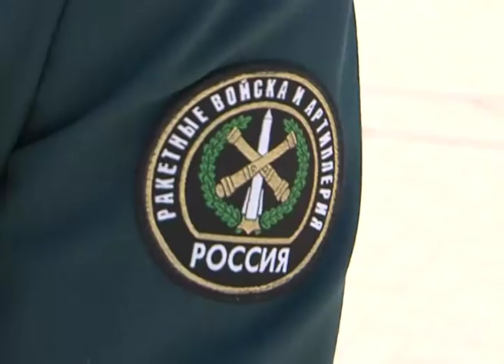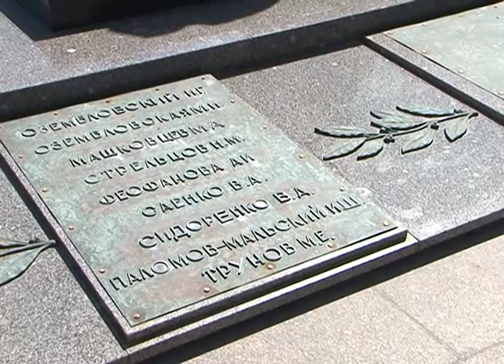Парад юнармейцев на Соборной площади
Парад юных патриотов. На Соборной площади Белгорода в третий раз прошло торжественное шествие курсантов военно-патриотических клубов, юнармейцев и учеников кадетских классов. В канун Дня Победы отдать дань памяти подвигу дедов и прадедов вышли более шестисот человек. Что для них значит участие в таком параде, узнал Сергей Шрамко.